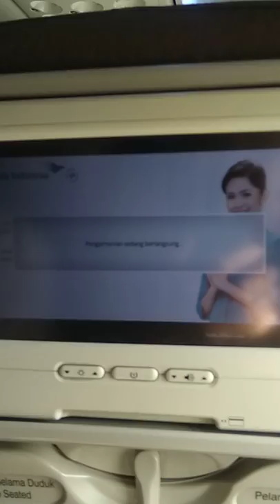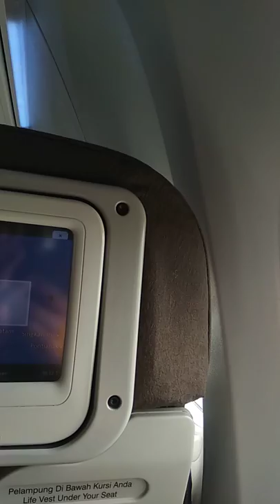Detik2 pendaratan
Saat mau mendarat Kuala namu